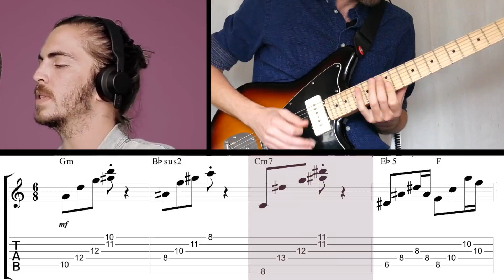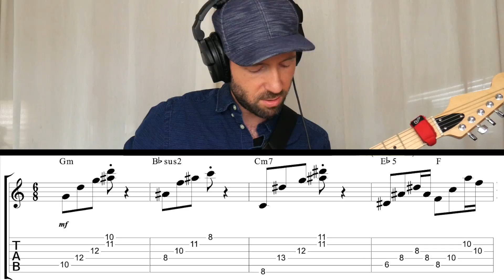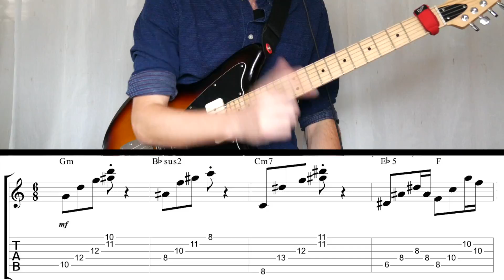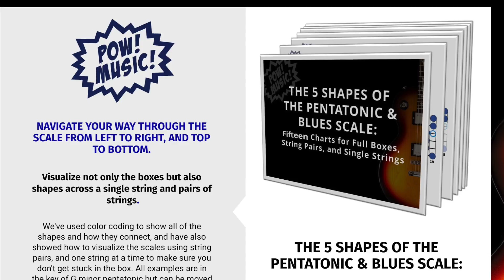Colors - Dennis Lloyd - Guitar Lesson - Main Loop and Trumpet Solo (How to Play)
Grab the free 14 page .pdf download of the G minor Pentatonic Scale Shapes